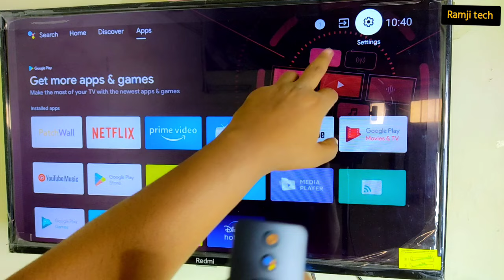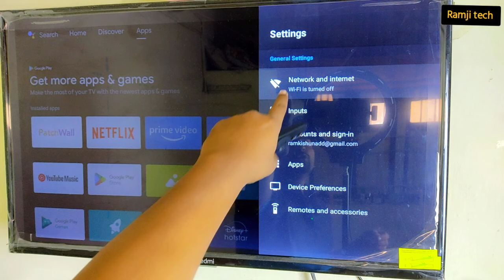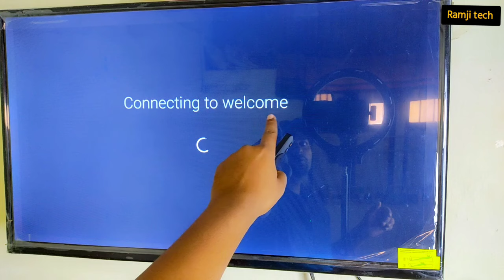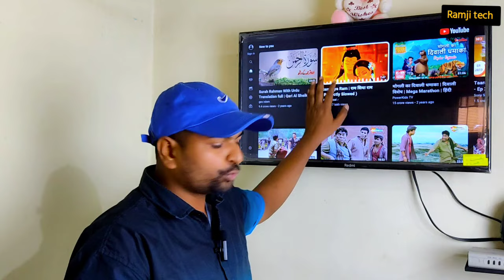Smart LED TV Me Youtube Kaise Chalaen | Smart LED TV Me Internet Connect Kaise Kare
ramjitechnical Ramji Technical me Aapka swagat hai ..ramjitechnical Smart led tv me youtube kaise chalaye aur Smart led tv me wifi internet kaise connect kare by ramji technical . yadi aap koi aisa video tutorial search kar rahe hain jisko dekhne ke baad aap apne tv mein youtube chalana sikh jayen to ye video aapke liye hai becoz.

Es Video me maine bataya hai led smart mi tv me wifi internet kaise connect kare aur youtube kaise chalaye aasan bhasha me ..

This video Teach you how to connect wifi in your smart led tv and play youtube app ... so if you want to watch youtube video on your new smart led tv , keep watching this video untill end.

About us - Ramji Tech ek youtube channel hai jahan par aapko tehnological video dekhne ko milete hain .Topics - Computer , Internet , Network etc